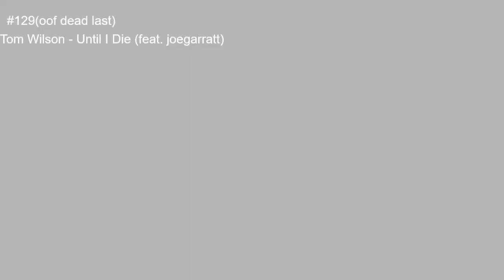Ranking NCS 2019(not laggy anymore!!!)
God, its not laggy anymore! What a relief! Sorry about the last two tho.
I have tons of unpopular opinions, lmao